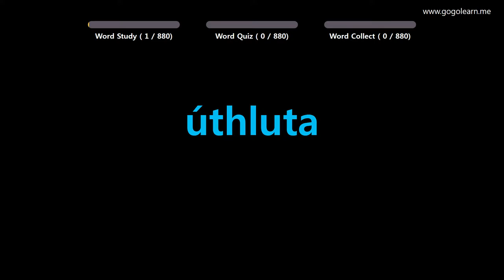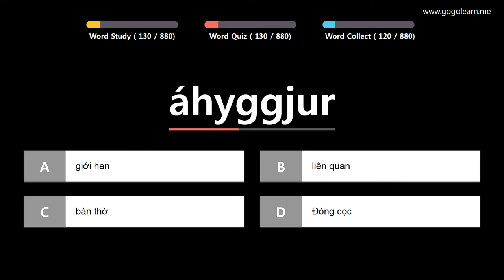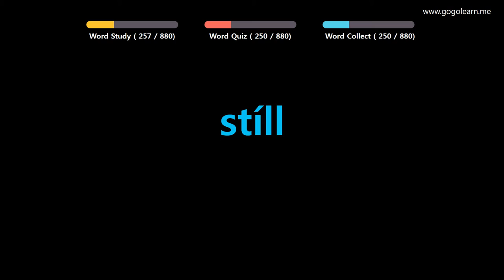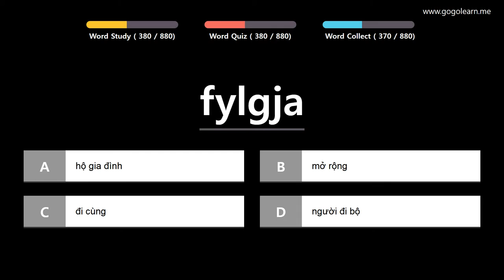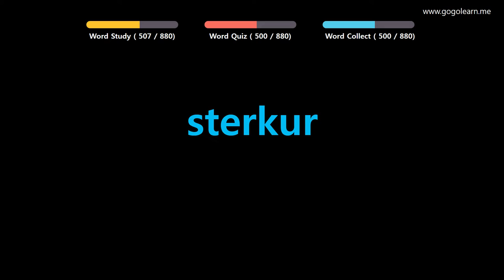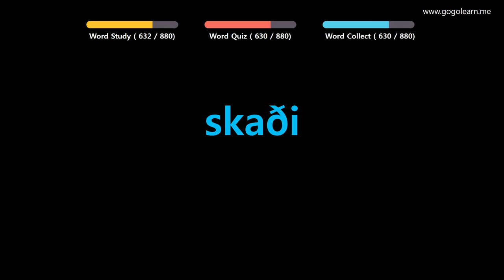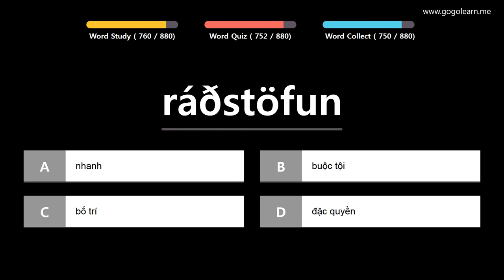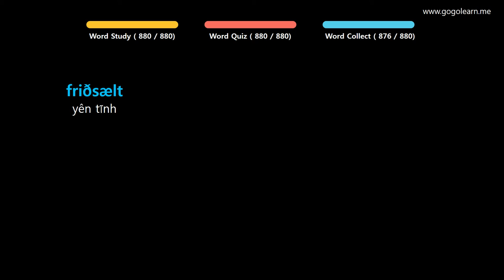Học Tiếng Iceland |Phần 14: Từ Vựng Tiếng Iceland Trong Giao Tiếp | Golearn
+ Phần 1 : 00:05
+ Phần 2 : 43:07
+ Phần 3 : 1:26:30
+ Phần 4 : 2:09:38
+ Phần 5 : 2:52:26
+ Phần 6 : 3:35:28
+ Phần 7 : 4:18:40
+ Phần 8 : 5:01:26
+ Phần 9 : 5:45:25

✪ Nội dung có thể bạn quan tâm:

Học Tiếng Iceland |Phần 4: Từ Vựng Tiếng Iceland Dễ Nhớ Không Cần Nổ Lực | Golearn